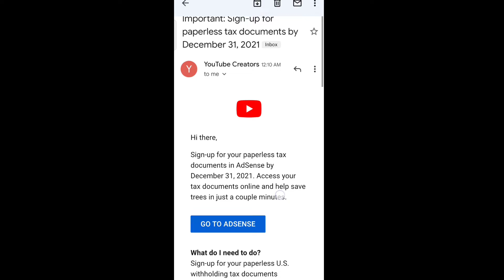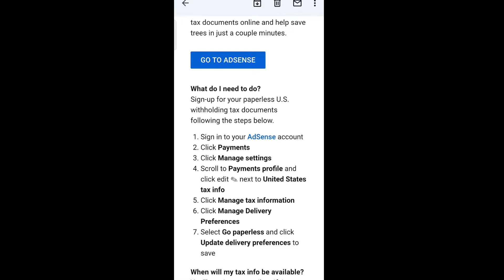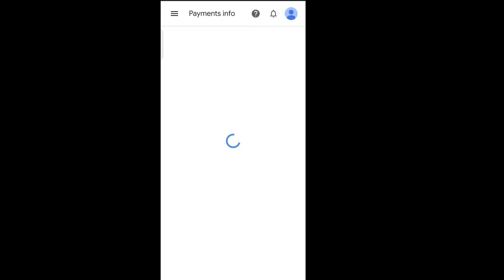Important: Sign-up for paperless tax documents by December 31, 2021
about video:-
You'll receive an email notifying you when your U.S. tax documents are available online, starting January 2022. These documents may be helpful for requesting a tax refund, credit, or other local tax benefits, where eligible.

Note: If you have not yet submitted your U.S. tax info or need to make an update, please do so by December 31, 2021. This allows Google to calculate your correct tax withholding rate, and if eligible, refund any differences